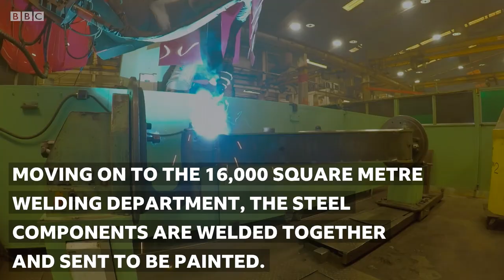How a Digger is made 😲🚜 Inside the Factory - BBC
Gregg Wallace and Cherry Healey take a tour around a supersized factory to find out how diggers are made.

Watch Inside the Factory on iPlayer